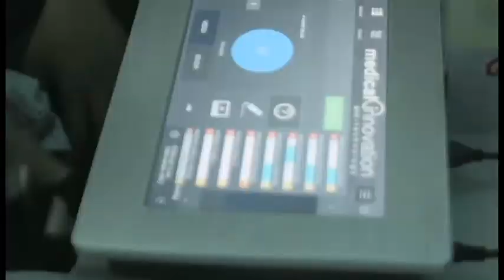INNOVACIÓN TECNOLOGICA EN ZONAS RURALES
Acompaña a Leslie Trujillo por todo el País y entérate de los nuevos desarrollos y tecnologías utilizadas para las zonas rurales de nuestro país.

CIENCIA & TECNOLOGIA TV

Todos los Lunes a las 10:00 am
Y sus repeticiones los Miércoles a la 1:00 pm y los Viernes a las 5:00 pm